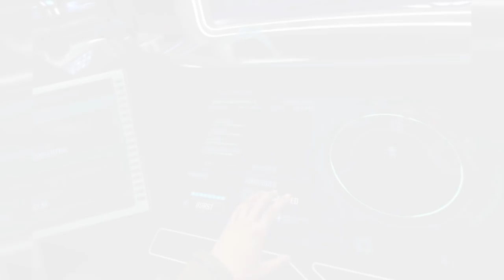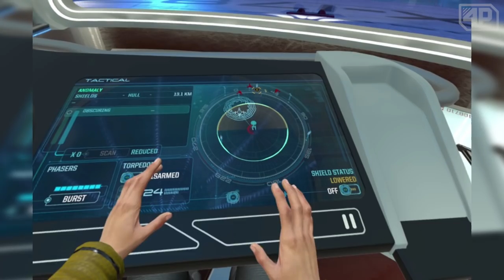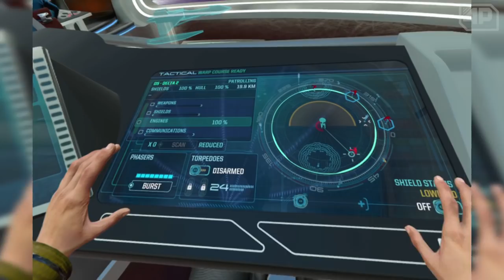Kris Guthridge's Top 10 Games of 2017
Today we bring you Kris' top picks for 2017! Enjoy!

Credit for the intro/outro music goes to ‘Sweeping the Storming Skies’ by The Dual Dragons as part of the Mega Man X: Maverick Rising remix set. You can download the full track here: